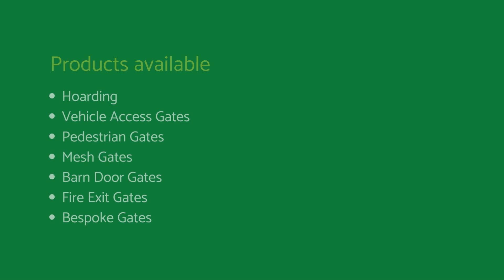How do Rethync work with Housebuilders across the UK?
We work with house builders across the UK helping them to create a professional site image.

Watch our video to see how we work with house builders.

If you need site hoarding fast, get in touch ⤵️